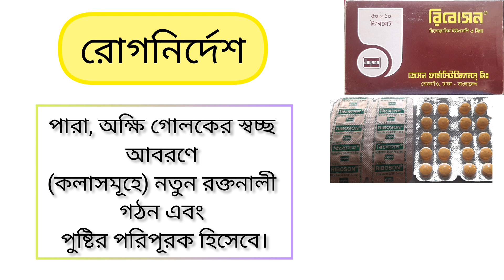Riboson tablet এর কাজ কি? (Riboflavin 5mg) ঠোট, জিব্বা, মুখের ঘা এর ঔষধ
riboson tablet 5mg
riboson tablet
riboson khabar niom
riboson খাবার নিয়ম
riboflavin 5mg khabar niom
riboflavin er kaj ki
riboflavin এর কাজ কি
riboson tablet bangla
jibbargha er osud
মুখের ঘা এর ঔষধ
mukher gha er osud
বিবোসন ট্যাবলেট
বিবোসন ট্যাবলেট 5mg
riboson tablet use
riboson price in bangladesh
riboson tablet price
riboson tablet side effects